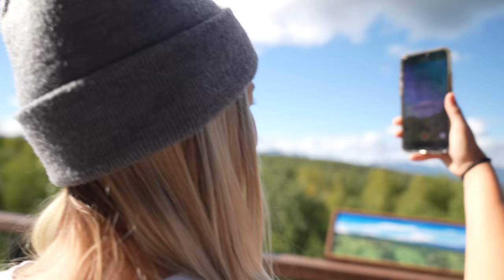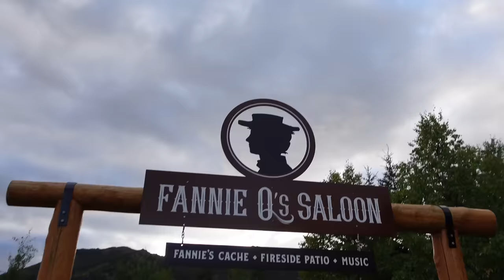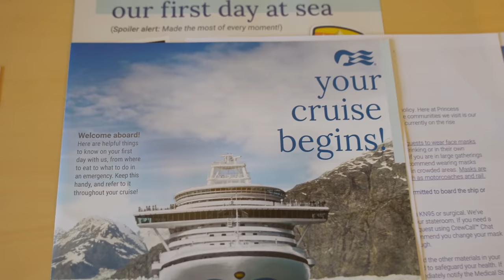We're Sad to Say Goodbye | Alaska Vlog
This is an Official Cole & Charisma Video Of: (Insert Title)